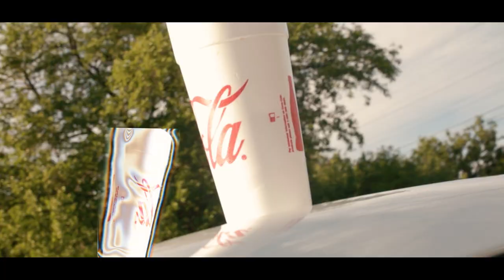Joe Goonie feat. Richro4L, Lil Beno, & Ace Cino - Come N Count It (Official Music Video)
The official music video of Joe Goonie feat. Richro4L, Lil Beno, & Ace Cino "Come N Count It" produced by Rellonthetrack & shot by Chulo.